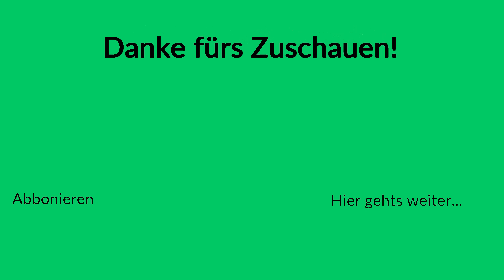Welche Simulatoren erwarten uns und euch demnächst? | Gamescom 2020 Simulatorenausblick | Emergency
Die digitale Gamescom, ein einmaliges Geschehen, bei der trotz aller Umstände so einige Simulatoren vorgestellt worden, die alle bis spätestens Anfang 2022 release-reif sein sollen. Neben der Simulationsflut im Zuge von Aerosofts NextSim-Events präsentieren wir auch, was Giants und Astragon bald simulationstechnisch zu bieten haben.

Achtung: Das Video wurde bereits am Vormittag des 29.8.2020 aufgenommen, weshalb einige Informationen fehlen könnten. Für weitere Informationen scrolle bitte nach unten.